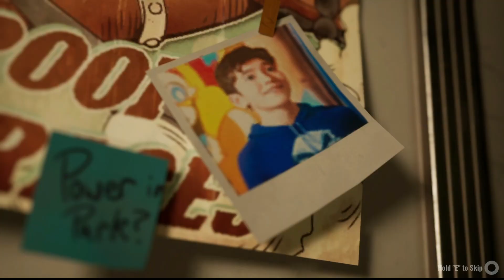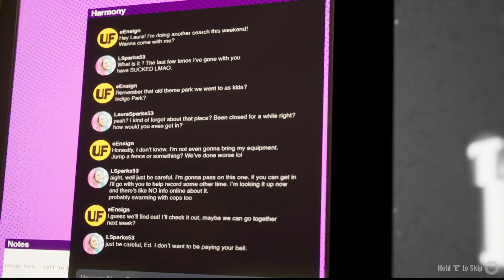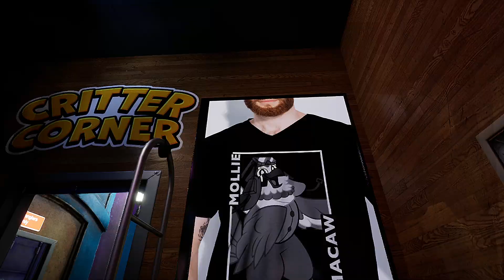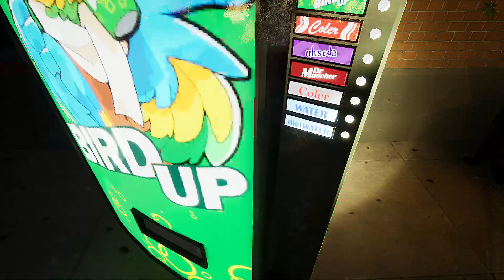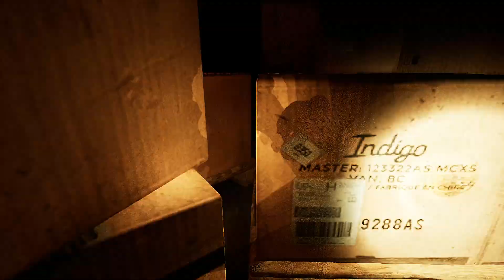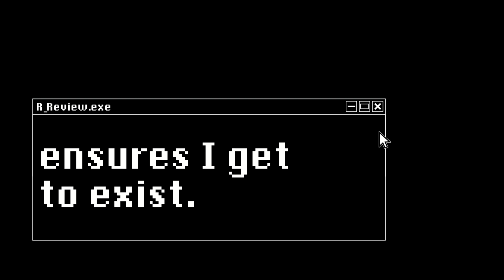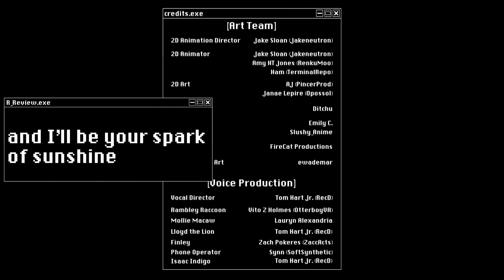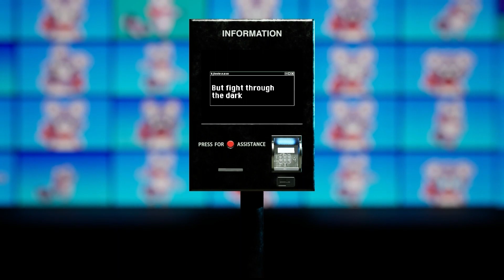I should've never came to Indigo park....Indigo park (Walkthrough, No Commentary)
Game is called Indigo park on steam